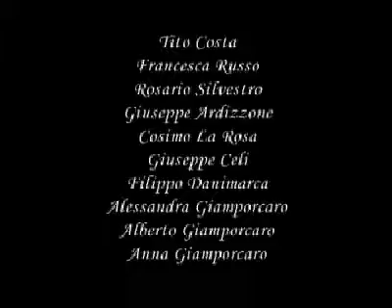teresa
cortometraggio su monologo teatrale di tito costa